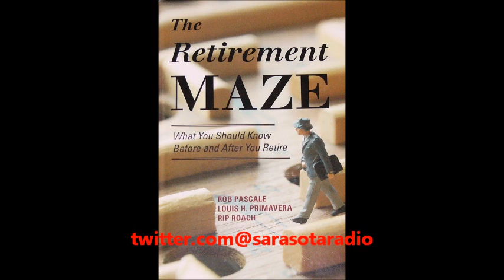"Book Talk" Guest Rip Roach co-author "The Retirement Maze"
Doug Miles radio interview with Rip Roach co-author "The Retirement Maze" as aired on "Book Talk".